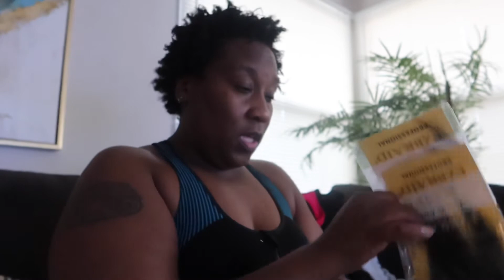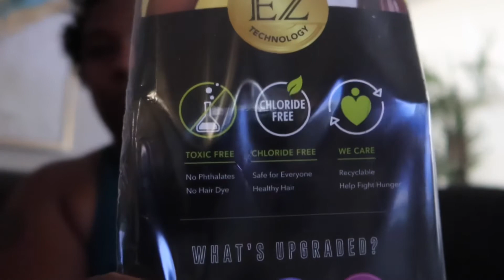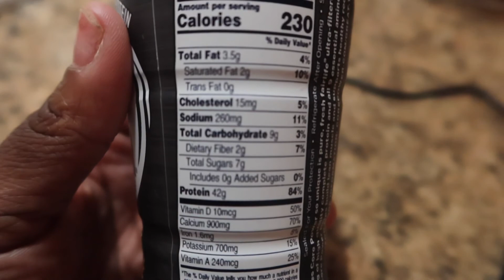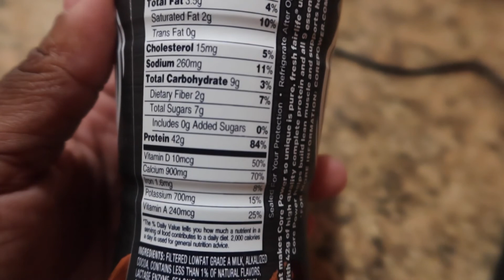Low Carb What I Eat in a Day | High Protein Low Carb | Marshall's Active Wear Haul